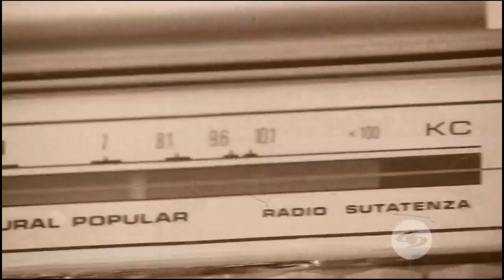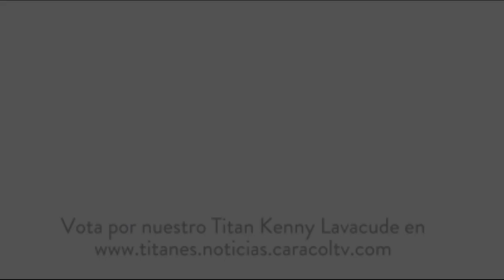Titanes Caracol, Kenny Lavacude Titan en Educación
¡Vamos a votar y juntos decir
por nuestro director Kenny Lavacude, quien se encuentra nominado para ser un Titán Caracol de la Educación.